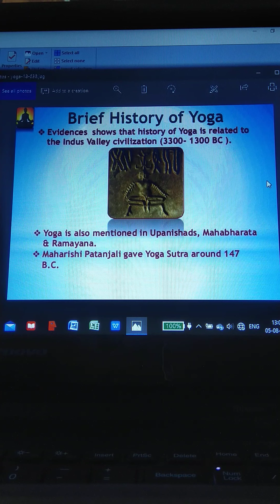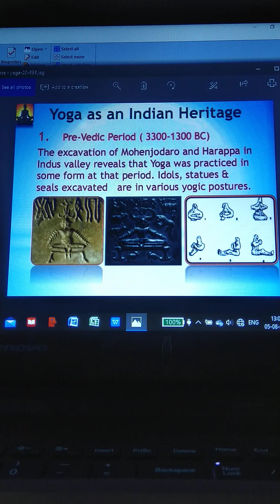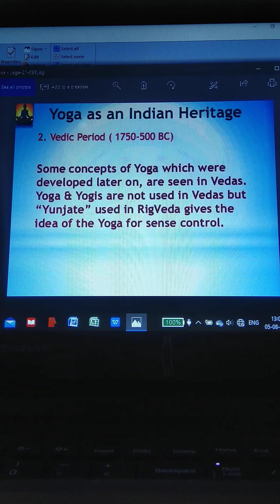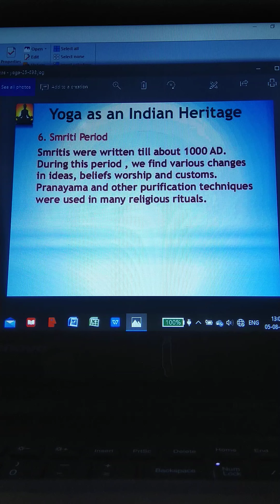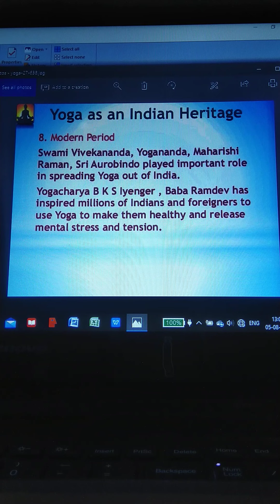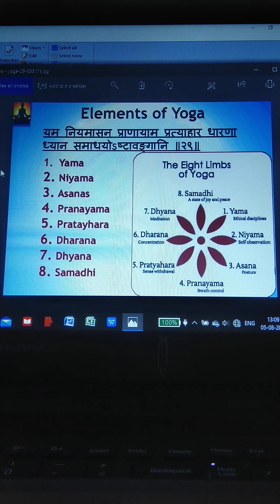H.P.E class xi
Chapter 4.Yoga